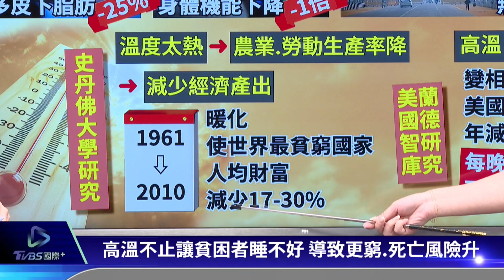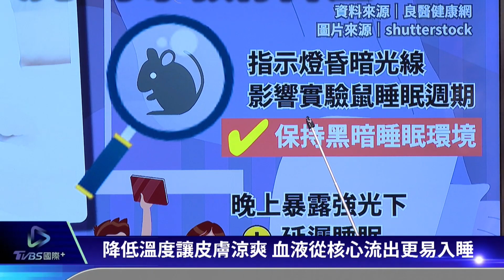【環保要聞】暖化讓你晚睡又早起 兩類人受害最嚴重｜TVBS新聞 2022.06.29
氣候變遷暖化議題不再遙不可及，哥本哈根大學研究，熱會讓人更晚入睡又提早醒來，甚至溫度高於30度，平均睡眠時間會下降14分鐘；特別女性因為皮下脂肪比較多，會比男性多損失25%睡眠，長者則會因為身體機能下降，比年輕睡眠損失更多達1倍。